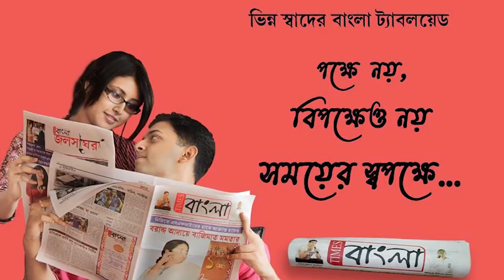ফের গেরুয়া শিবিরের ভাঙন পশ্চিম মেদিনীপুরে